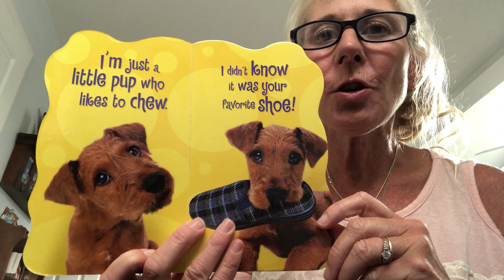Puppy friends (Read by Mrs G)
Ms. G. Reads about Puppies

La Sra. G. Lee sobre cachorros